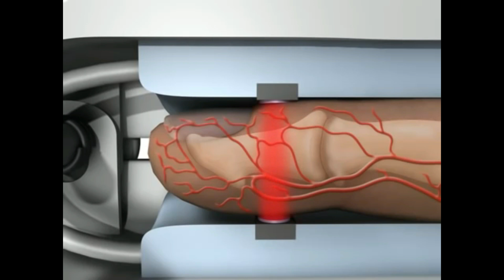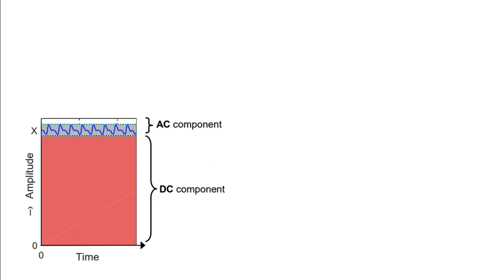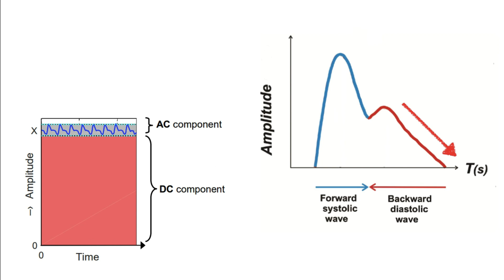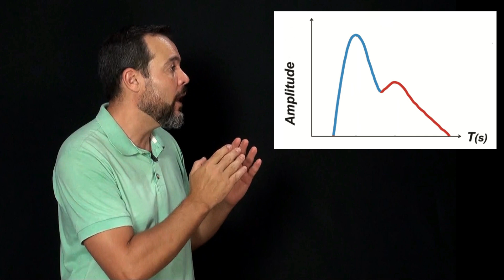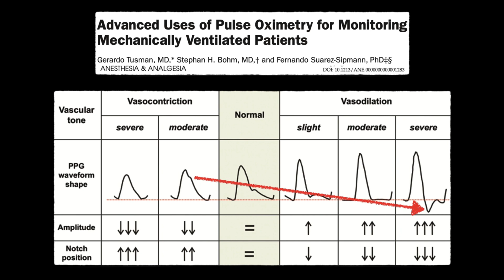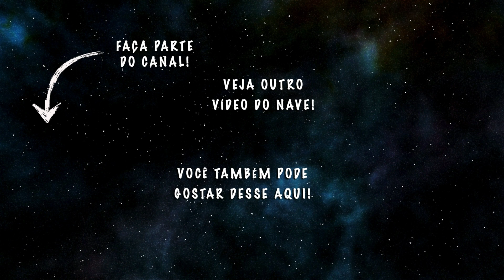🔴 INTERPRETANDO A OXIMETRIA (PLETISMOGRAFIA) | NAVE Ondas #2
Olá Tripulantes do NAVE! A oximetria de pulso é certamente a monitoração mais difundida no mundo. Nesse vídeo nós vamos conversar sobre o que o oxímetro avalia, analisar a onda pletismográfica e destacar os prós e contras dessa monitoração.

A principal função do oxímetro é nos dar a saturação periférica de oxihemoglobina (SpO2), que tem certa relação com a saturação arterial de O2 (SaO2). O objetivo é sempre termos SpO2 acima de 95%, pois valores acima disso nos garante que a PaO2 está acima de 80mmHg, considerado normóxia. Outra informação importante é a avaliação da FC, pois ele detecta o pulso periférico. Porém, a curva pletismográfica é obtida apenas com oxímetros de melhor qualidade.

A pletismografia tem uma onda bem característica, com um primeiro ramo ascendente bem pronunciado, que representa a sístole ventricular e um ramo descendente, representando a diástole. Há um entalhe no ramo descendente, que é chamado de incisura dicrótica ou nó dicrótico, e que representa o fechamento da válvula aórtica. A porção final da onda também é chamada de “onda dicrótica”. Em teoria, qualquer alteração de pulso vai alterar a onda pletismográfica também. Então, se o paciente tiver vasodilação, vasoconstrição, hemorragia, alterações na força de contração cardíaca ou no retorno venoso a curva pode mudar. As alterações estão relacionadas à altura, largura da onda e também a posição da incisura dicrótica.

Porém, só é possível correlacionar essas alterações durante a anestesia se a leitura estiver perfeita, com ondas bem delineadas. Por isso temos que entender as limitações dessa análise e saber que vários detalhes podem influenciar a leitura. O tipo de sensor, local de leitura, alteração na coloração de mucosa, baixa perfusão periférica, mal posicionamento do sensor e padronização podem nos dar onda pletismográfica alterada ou mesmo não detectar a onda. Diante disso, temos que relativizar a monitoração com oximetria de pulso. A oximetria de pulso tem sua relevância, principalmente no pós-operatório imediato. A onda pletismográfica também, desde que analisada em conjunto com a onda de pressão arterial invasiva e com a clínica do paciente.

Material Adicional
- Cugmas B et al. Physiol Meas, 40:01NT02, 2019.
- Mair A et al. Vet Anaesth Analg, 47:177-182, 2020.
- McMillan M. Vet Nurs J, 31:297-302, 2016.
- Pedersen T et al. Cochrane Database of Syst Rev, 3:CD002013, 2014.
- Tusman G et al. J Clin Monit and Comput, 33:815-824, 2019.
- Tusman G et al. Anesth Analg, 124:62-71, 2017.

🗣  Sugira temas!
👥  Compartilhe!

Abraços!